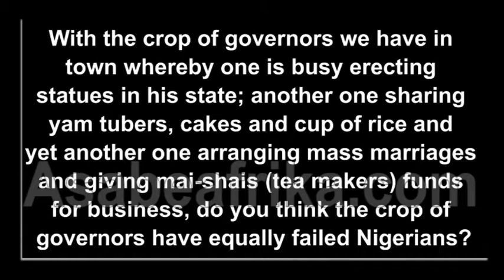How Governors are destroying Nigeria - Ex Minister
Major General Sam Momah (CFR, Ph-D)is a two time minister of Science and Technology between 1995 and 1999. He retired from the Army in 1999 after 36 years of meritorious service to the nation at large. Momah, a former Adjutant General of the Nigeria Army is the first Commandant of the Nigerian Army War College, Abuja. He is a scholar of repute with a Ph-D degree in Strategic Studies. He is also a trained Civil Engineer. A member of board of several academic institutions home and abroad: Momah has written over eight books on International Trade and Diplomacy, Science and Technology, National Planning and International Peace and Strategy. His latest book "Nigeria beyond oil" is a master stroke of academic and political revelation of a Post-oil era in Nigeria, against a global oil dynamic of loss.
In this exclusive encounter with Asabe Afrika TV on Wednesday, December 20, 2017 inside his Abuja office, General Momah revealed how majority of Nigerian Governors failed in policy alignment with presidential directives at the center. He exposed some of the unpopular initiatives of state governors in Nigeria which is at variance with the policies of the Federal Government for the people. Enjoy the clip.